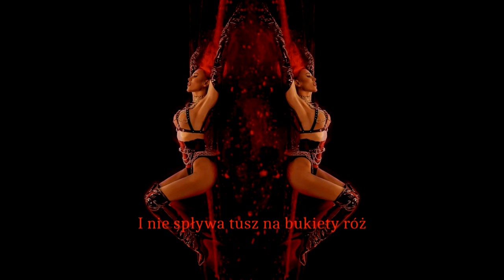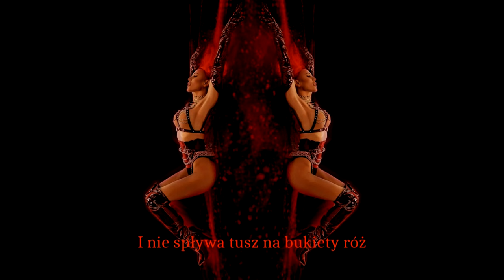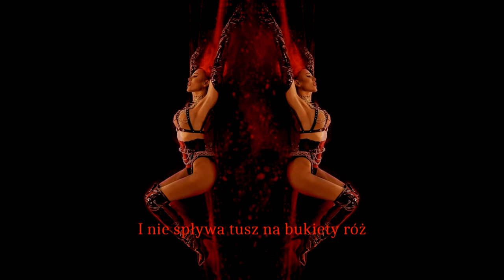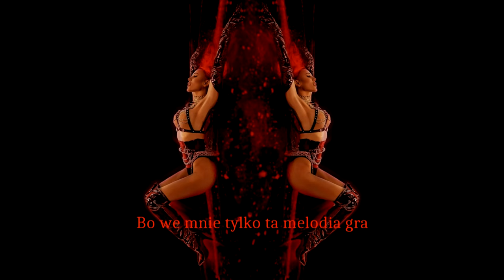Doda - Melodia Ta (Lyric Video)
This is my review and interpretation based on the song and the movie. Created to learn creativity.

Po koncercie jubileuszowym z okazji 20 lecia pracy artystycznej, który okazał się hitem oglądalności, Doda nie zwalnia tempa i serwuje nam kolejnego HITA. Singiel z nadchodzącej płyty. "MELODIA TA" to utwór, który zagości na każdej wakacyjnej playliście. Utrzymany w mocno klubowej, tanecznej aranżacji konsekwentnie podkreśla kierunek, w którym od jakiegoś czasu zmierza Artystka. Doda przyzwyczaiła nas też do gorzkich słów o trudnej miłości, łamiąc tym samym stereotypy o tym, że w muzyce dance musi towarzyszyć pogodna liryka. Tym razem do współpracy nad tekstem zaprosiła utalentowaną artystkę młodego pokolenia Bryskę.
Doda znana jest z tego, że w swojej twórczości sięga po symbolikę i zaprasza słuchacza do swojego mistycznego świata. I tym razem nie zawodzi...
Czerwień kolor namiętności, krwi, ale i zjawiskowych róż, które kojarzymy z miłością i darem. Wiele sprzeczności łączy jeden kolor, który ma wiele barw i często...kolców...tak jak w życiu Dody.

DODA "MELODIA TA"

Tekst: Bryska, Maria Dzięcielak, DODA

Muzyka: Dominic Buczkowski-Wojtaszek, Patryk Kumór, Bryska

Produkcja: Dominic Buczkowski-Wojtaszek, Patryk Kumór (Hotel Torino)
Mix / master: Dominic Buczkowski-Wojtaszek, Patryk Kumór (Hotel Torino)

Realizacja wokali: DAMIAN SKOCZYK (Hotel Torino)

Koncept: DODA (Queen Records)

Reżyseria / Zdjęcia: Adam Romanowski (High Spot)

Kierownik Produkcji: Anna Pietrzak

Kierownik planu: Anna Pietrzak

Producent wykonawczy: Anna Pietrzak / Marta Lewandowska / Friends With Benefits Studio

Montaż: Feliks Mirosław Mamczur

Scenografia: Anna Nowacka

Rekwizytor: Michał Trzeciak

Steadicam (studio): Maciej Tomków

As. Steadicam: Sławek Wierzbicki

Operatorka Kamery (bus): Ewa Radzewicz

Focus Puller: Wojtek Bibel

As. Kamery: Ewa Radzewicz

As. Produkcji: Weronika Komorowska

Mistrz Oświetlenia: Arek Borowski

Oświetlacze: Paweł Borowski / Paweł Buźniak

Color Grading: Adam Romanowski

Stylista Doda: Bartek Indyka

Make up Doda: Klaudia Jóźwiak

Make up Doda / charakteryzacja (studio): Patrycja Bociańska

Hair Doda: Damian Koba

Hair Doda (studio): Patryk Doman

Stylizacja paznokci: Julia Bartosz

Stylista Tancerze: Bartek Indyka

Make up Tancerze: Amanda Grelich

Choreografia: Tina Papazyan

Tancerze: Martyna Berbas, Nikola Pośnik, Antonina Kwiatkowska, Marianna Tyszkiewicz, Filip Dudkiewicz ,  Bruno Duarte, Marek Bratkowski

Sprzęt Kamerowy: Little Beast

Studio: Hollywood Studio

Specjalne podziękowania dla Mateusza Motyczyńskiego

Tekst:

1. Na moich myślach znamię mam
Trwałe jest jak tatuaż
Smutna piosenka to nie ja
Ale zapomnieć jest trudno

Jeszcze jeden raz, taniec chce ci dać
Weź ostatni wdech
O czerwonej sukni sen
zimną wodą zmywasz krew.

Ref: Bo we mnie tylko ta melodia gra
Chcesz zagłuszyć ją każdego dnia
I nie spływa tusz na bukiety róż
Miłość ta
Nie jest wrogiem już.

2. Miliony wspomnień, mały gest
Ja teraz tworze nowe
Na czerwonych światłach
Zostałeś gdzieś
Miłość twa
Twoim wrogiem jest.